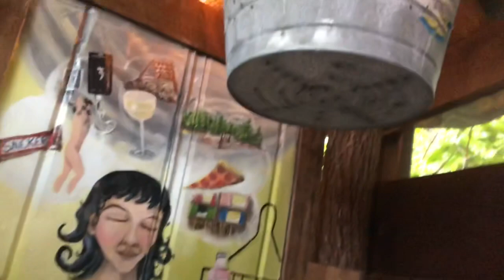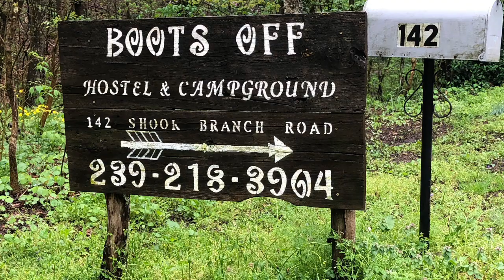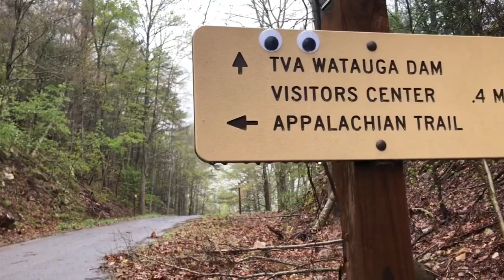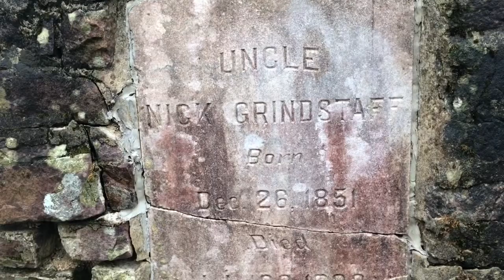2019 AT Trail Vlog #24: Watauga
Appalachian Trail 2019 thru hike. Slacking past a flooded Watauga Lake. Slacking SoBo from TN 91, mist, sun, lake views.